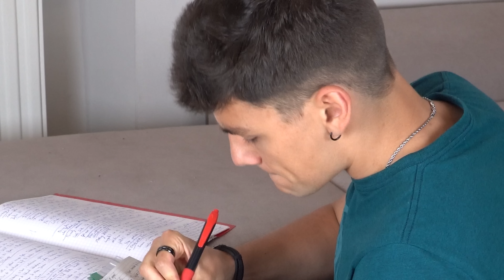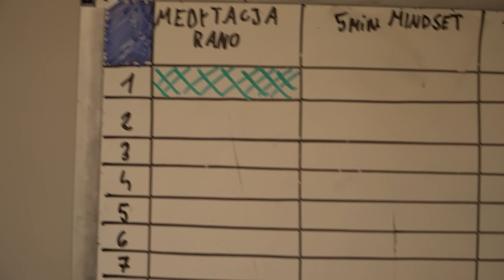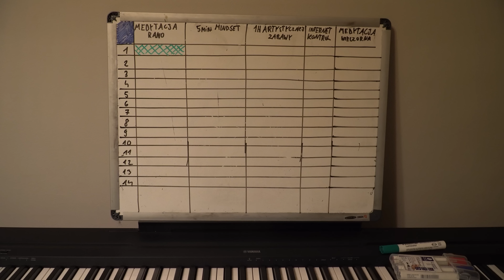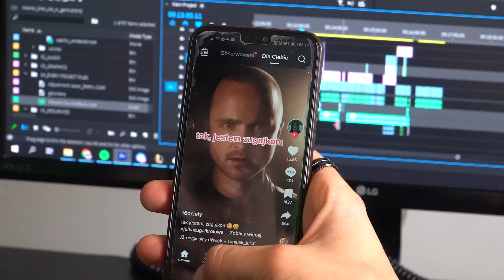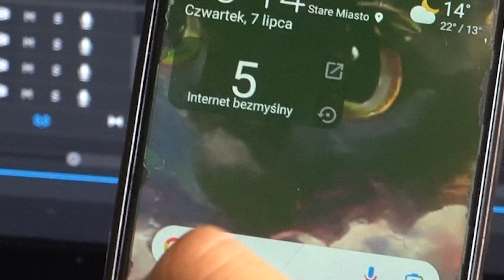Jak pokonać swoje LENISTWO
00:00 Byłem leniem od zawsze
01:05 Krok 1 'Ruszyć'
03:37 Krok 2 'Utrzymać zapał'
04:16 3 rodzaje medytacji
07:20 Krok 3 'Ograniczyć rozproszenia'
09:13 Krok 4 'Zabawa zamiast nauki'
12:15 Danonowy bonus